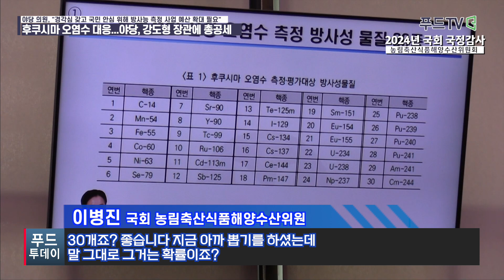[국감현장] 후쿠시마 오염수 대응...야당, 강도형 장관에 총공세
농해수위 해수부 국감...윤준병 의원 "경각심 가지고 대처해야"
임호선 의원 "국민 안심 위해 방사능 측정 사업 예산 확대 필요"
이원택 의원 "중국, 직접 표본 채취 따내 해양주권 지켜내"

정부의 후쿠시마 오염수 예산이 감소한 것과 방사능 물질 분석 능력을 두고 설전이 벌어졌다.

8일 서울 여의도 국회에서 열린 농림축산식품해양수산위원회 해양수산부 국정감사에서 더불어민주당 윤준병 의원은 "정부에서 후쿠시마 오염수가 방류해도 문제가 없을 거라는 것은 바다의 정화 능력이 있어서 방류하는 내용을 다 처리할 수 있는 능력이 있다는 전제가 될 때 가능한 논리"라며 "그러나 이 논리는 반감기에 처리가 안되는 삼중수소를 배제한 시뮬레이션이다"라고 지적했다.

그러면서 "지금도 손톱만큼도 제거되지 않았고 언제까지 방류될지도 모르고, 총량이 얼마인지도 모른다"며 "해수부는 경각심을 가지고 대처해야 하는데 오늘 업무보고 내용을 보면 관련된 내용이 하나도 없다"고 꼬집었다.

이에 강도형 장관은 "일본에서 얼마만큼 실시계획에 맞춰서 하고 있는지 철저히 모니터링하겠다"고 답했다.

같은당 임호선 의원은 후쿠시마 오염수 예산이 감소한 것에 대해 "2025년도 후쿠시마 오염수 대응 예산은 약 600억원 감액됐고 방사능 측정 예산은 약 25억원이 감액됐다"며 "선박 평형수 방사능 오염 조사 예산도 감액됐는데 국민의 안심을 지속적으로 확보하기 위해서는 방사능 측정 사업 예산 확대가 필요하다"고 주장했다.

강 장관은 "안전관리에 대한 예산 감액은 장비 구입 완료에 따른 조치"라며 "현재 상황에선 문제없다"고 답했다.

이병진 의원은 해수부가 보유한 방사능 분석 장비로는 30개 핵종 중 8개만 분석 가능하다고 지적했다.

이 의원은 "플루토늄, 망간 등 우리 방사능 분석 장비로 분석이 가능하냐, 현재 몇 종을 확보하고 있냐"고 물었다. 이에 강 장관은 "8개 핵종을 측정할 수 있고, 설정을 바꾸면 나머지 핵종도 (분석) 할 수 있다"고 설명했다.

이원택 의원은 "실제 측정 능력하고, 실제 측정하고는 다르다"면서 "중국은 일본으로부터 후쿠시마 오염수 해양 모니터링을 따내 결국 해양주권과 자국 이익을 지켜 냈다. 윤석열 정부가 다시 한번 반성과 성찰이 필요하다"고 꼬집었다.

이에 강 장관은 "중국은 수산물 수입을 전제로 조사한다는 것"이라며 "우리나라 포함 제3국까지 직접 채취할 수 있도록 하는 것들을 지금 논의하고 있어서 우리나라에서도 적극적으로 분석 할 수 있는 기반들이 조성돼 가고 있다"고 답했다.